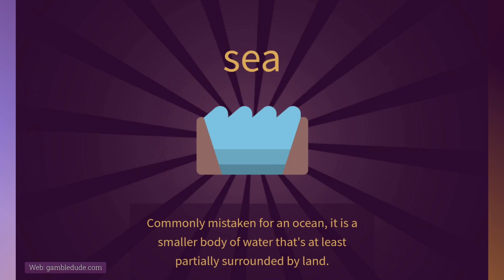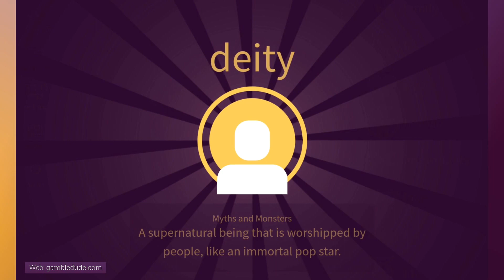How to make CUPID in Little Alchemy 2 Myths and Monsters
Wanna know how to make Cupid in Little Alchemy 2? In my tutorial I'm gonna show you the shortest way to unlock this item.

Cupid is part of the Myths and Monsters content pack, which features 110 additional items to discover in Little Alchemy 2. To be able to get Cupid, you need to buy the Myths and Monsters content pack within the Android or iOS app first. It's only a few bucks, so go buy it and support the makers of this great game!